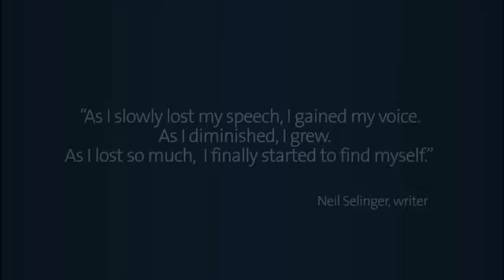What are the symptoms of ALS?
Dr. Bradley Jacobs of Premier Health Specialists' The Clinical Neuroscience Institute talks about the symptoms of ALS.  Find out more about The Clinical Neuroscience Institute

Learn more about the work the ALS Association is doing and donate